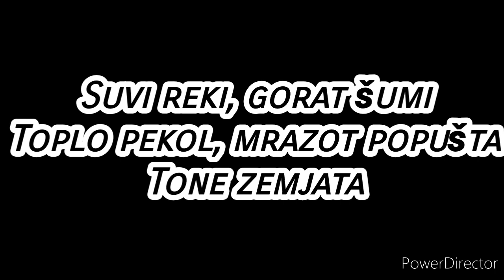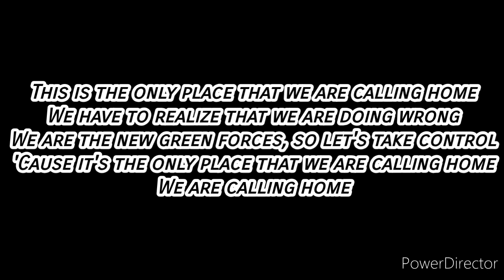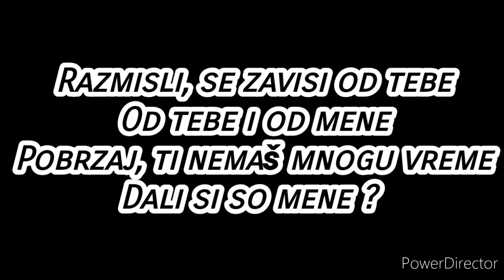🇲🇰 Dajte Muzika - Green Forces (JESC 2021 North Macedonia)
🇲🇰 Dajte Muzika - Green Forces

1) Maléna - Qami Qami
2) Sara James - Somebody
3) Enzo - Tic Tac
4) Nikoloz Kajaia - Let's Count The Smiles
5) Sona Azizova - One Of Those Days
6) Olena Usenko - Vazhil
7) Tanya Mezhentseva - Mon Ami
8) Alinur Khamzin & Beknur Zhanibekuly - Fairy World
9) Dajte Muzika - Green Forces
10) Elisabetta Lizza - Specchio
11) Simão Oliveira - O Rapaz
12) Ike & Kaya - My Home
13) Jovana & Dunja - Children's Eyes
14) Anna Gjebrea - Stand By You
15) Levi Díaz - Reír
16) Denislava & Martin - Voice Of Love
17) Pauline - Imagine Us
18) Maiú Levi Lawlor - Saor
19) Ayana - Mata Sugu Aō Ne

-- Paroles françaises de 'Green Forces' --

Peu à peu, je perds mon souffle et respire difficilement
La neige est devenue noir, que-ce qu'il s'est passé ?
Le Terre est malade

Les rivières sont à sec, les forêts brûlent
Il fait chaud comme en enfer, la glace fond
La Terre se noie

C'est le seul endroit que nous appelons maison
Nous devons prendre conscience que nous agissons mal
Nous sommes les nouvelles forces vertes, alors prenons le contrôle
Parceque c'est le seul endroit que nous appelons maison
Nous appelons maison

Pense-y, tout dépend de toi
De toi et moi
Dépêche-toi, on n'a plus beaucoup de temps
Tu es avec moi ?

Nous appelons maison

Tout dépend de toi

NORTH MACEDONIA: Dajte Muzika - Green Forces / Macédonien-Anglais